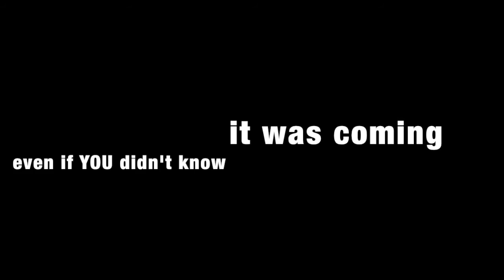The Cornel West Theory - TB2 Trailer Too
(( NEW ALBUM ))

AVAILABLE THANKSGIVING DAY 2016!